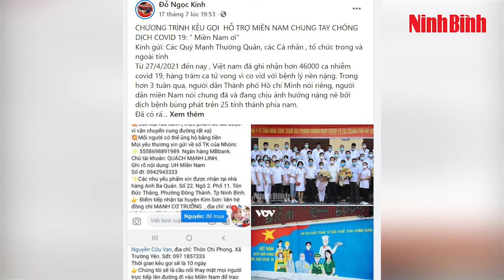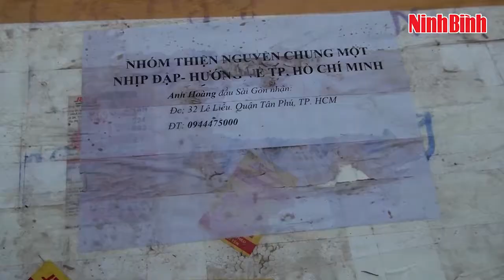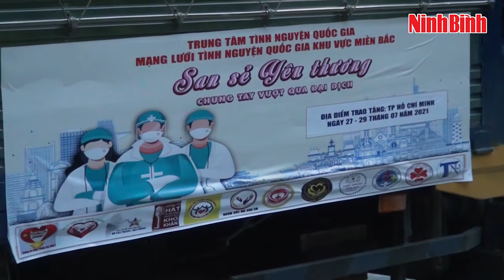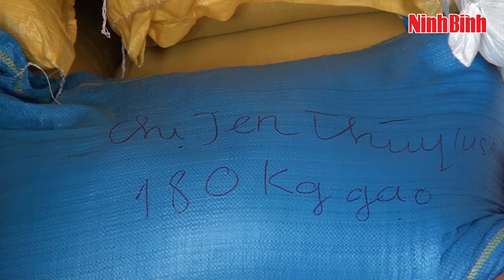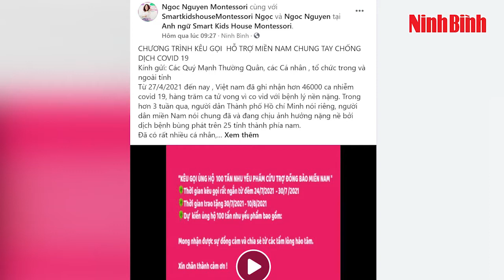Người dân Ninh Bình hướng về đồng bào vùng dịch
Những ngày này, thông tin về tình hình dịch bệnh COVID-19 tại thành phố Hồ Chí Minh và các tỉnh phía Nam đang diễn biến hết sức phức tạp khiến nhiều người không khỏi lo lắng. Cùng chung suy nghĩ "bầu ơi thương lấy bí cùng", nhiều tập thể, cá nhân, các nhóm từ thiện trong tỉnh đã đẩy mạnh tuyên truyền, kêu gọi ủng hộ kinh phí, hiện vật là nhu yếu phẩm thiết yếu để gửi tới đồng bào đang gặp khó khăn tại vùng dịch…